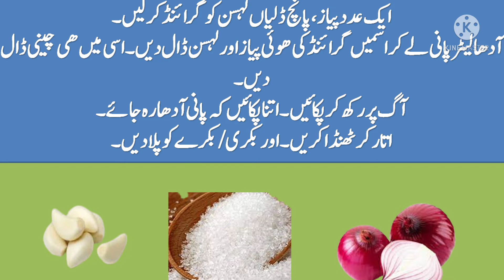Goat main Stone/Calculi ka ilaj| Treatment of Urinary Stone|Calculi in Goat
This video is about treatment of retention of urine in Goat|Buck due to Stone /Calculi.
Retention of urine in Goat is very rare .Stone is one of the cause of retention of urine .
Expulsion of stone from urinary tract is very important ,Otherwise it will leads into Kidney failure leading to death .
Here is Home made formula which will remove stone .This formulation is very easy and very effective .